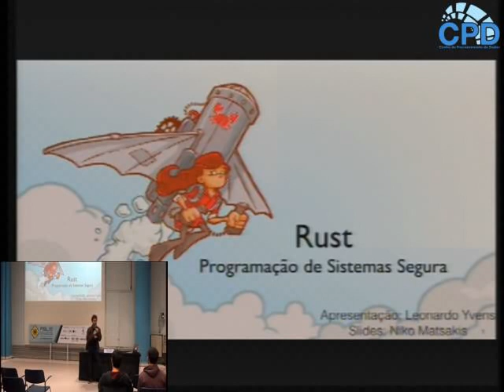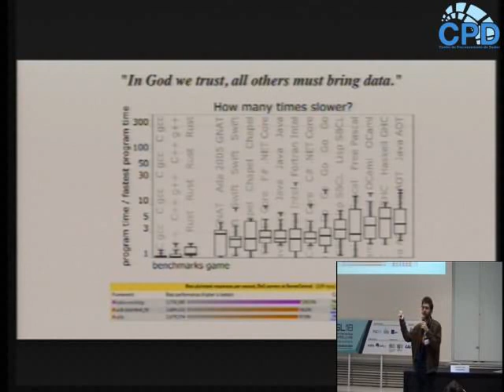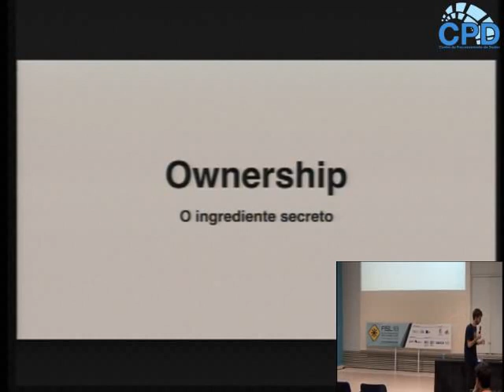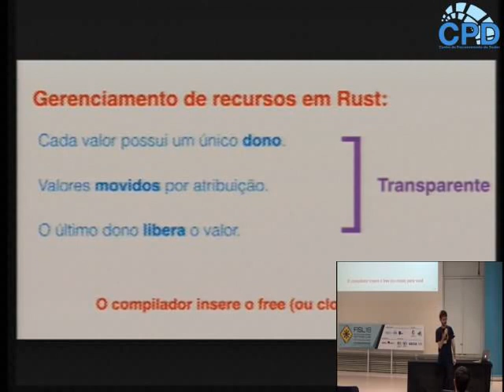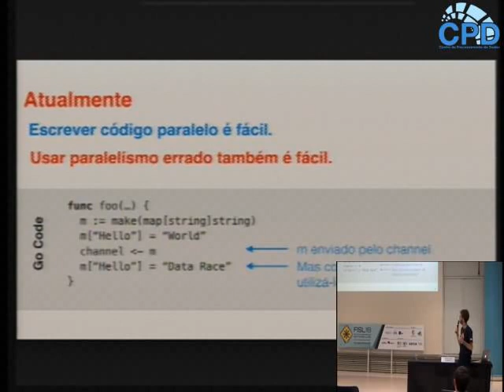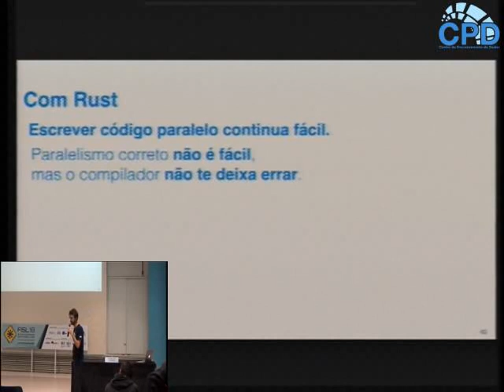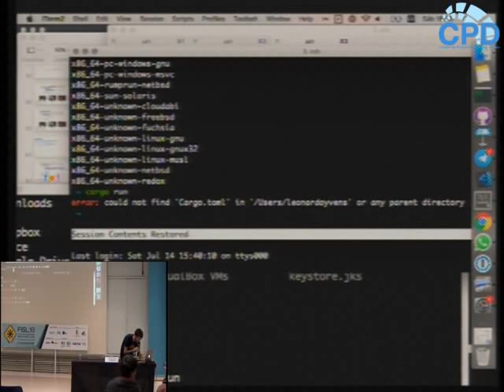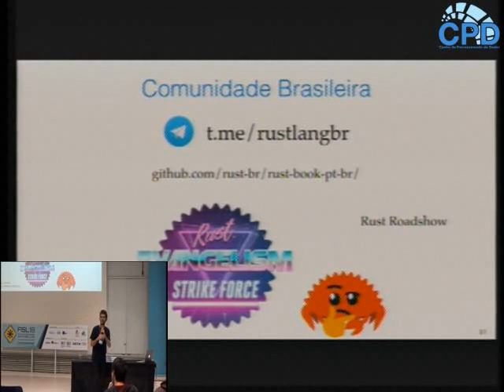Rust: Programação de sistemas segura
A linguagem Rust tem crescido na área de programação de sistemas por ser uma linguagem segura que consegue atingir o mesmo nível de performance das linguagens tradicionais da área. Esta palestra mostra como Rust atinge estes objetivos aparentemente conflitantes.

Na programação de sistemas de baixo nível como sistemas operacionais, browsers e sistemas embarcados linguagens de programação inseguras de décadas atrás ainda são amplamente utilizadas por serem as únicas a atingirem o nível de performance necessária.

Rust cresce como uma linguagem focada em segurança que consegue atingir um nível altíssimo de performance. Além de proteger contra insegurança de memória, Rust garante imunidade a muitas condições de corrida, um tipo de bug comum quando se trabalha com paralelismo.

Esta palestra explora as características de Rust que a tornaram a primeira linguagem para uso em produção a atingir estes objetivos, os seus casos de uso e a comunidade em volta da linguagem.

Leonardo Yvens Schwarzstein